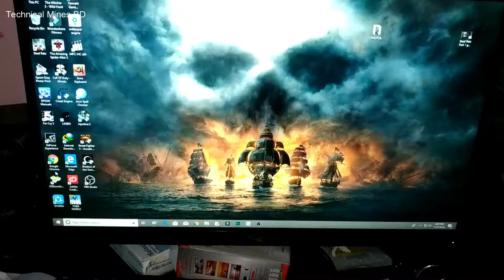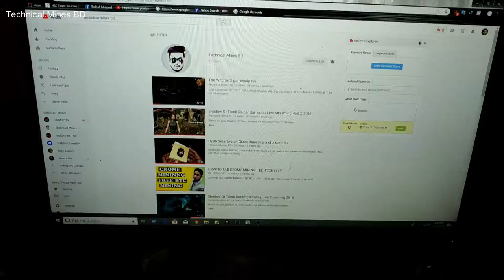Mini Wireless Keyboard Touchpad with RGB Backlight Review and Test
Hello Friends
Wireless Mini Keyboaed with Touchpad + RBG Backlight After 2 Months Usage Review And tips  2018

Welcome you to my Technical Mines BD Channel.
You can find  Smartphone Tips Tricks, Gadget Reviews Computer Gameplay, Unboxing accessories and many more
Instagram username:- bulbul.ahamed